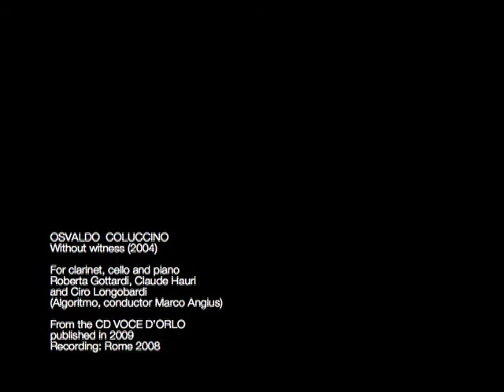Osvaldo Coluccino, Without witness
Osvaldo Coluccino, "Without witness" (2004), for clarinet, cello and piano.
performers: Ensemble Algoritmo, Marco Angius conductor (Roberta Gottardi clarinet, Claude Hauri cello, Ciro Longobardi piano).

From the album "Voce d'orlo".
Recording: Rome 2008.

genre: classical (contemporary classical, modern classical)

paintings in the video: works by Lucio Fontana, Giorgio Morandi